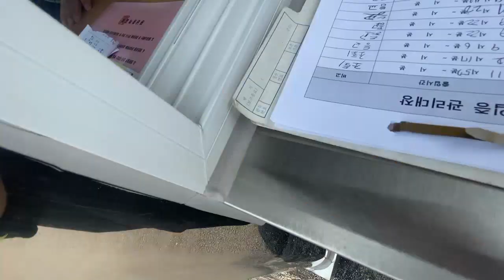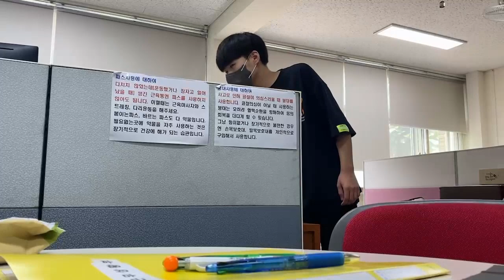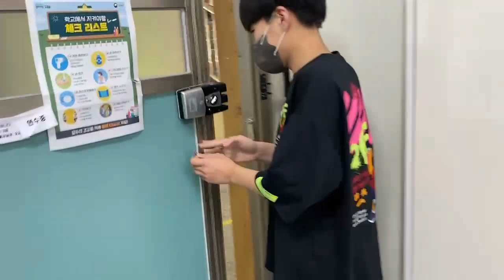중학생인척 중학교 가서 급식 먹고오기